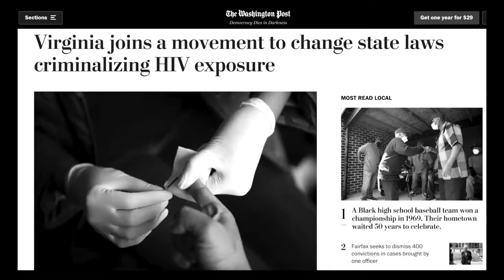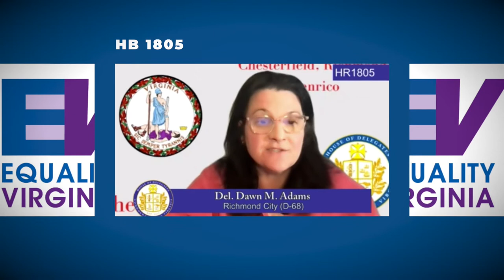2021 Elected Official Roll-Call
It was another great year for LGBTQ equality in Virginia, so we celebrated all the LGBTQ-friendly bills that passed in the 2021 General Assembly session! Then, we heard from the bill sponsors and dozens of other pro-equality elected officials who joined us to celebrate these victories!

Elected officials present:
Gov. Ralph S. Northam (D-VA)
Sen. Adam P. Ebbin (D-30)
Sen. Barbara A. Favola (D-31)
Sen. George L. Barker (D-39)
Sen. Ghazala F. Hashmi (D-10)
Sen. J. Chapman Petersen (D-34)
Sen. Jennifer B. Boysko (D-33)
Sen. Jennifer L. McClellan (D-9)
Sen. John J. Bell (D-13)
Sen. Lynwood W. Lewis, Jr. (D-6)
Sen. Mamie E. Locke (D-2)
Sen. R. Creigh Deeds (D-25)
Sen. Richard L. (Dick) Saslaw (D-35)
Sen. Scott A. Surovell (D-36)
Del. Alex Q. Askew (D-85)
Del. Alfonso Lopez (D-49)
Del. Angelia Williams Graves (D-90)
Del. Betsy B. Carr (D-69)
Del. Candi Mundon King (D-2)
Del. Carrie Coyner (R-62)
Del. Danica A. Roem (D-13)
Del. Daniel I. Helmer (D-40)
Del. David A. Reid (D-32)
Del. David Bulova (D-37)
Del. Dawn M. Adams (D-68)
Del. Don L. Scott, Jr. (D-80)
Del. Eileen Filler-Corn (D-41)
Del. Elizabeth R. Guzman (D-31)
Del. Gwendolyn W. (Wendy) Gooditis (D-10)
Del. Hala S. Ayala (D-51)
Del. Jeff Bourne (D-71)
Del. Jeion A. Ward (D-92)
Del. Jerrauld C. (Jay) Jones (D-89)
Del. Joshua G. Cole (D-28)
Del. Karrie K. Delaney (D-67)
Del. Kathleen J. Murphy (D-34)
Del. Kathy KL Tran (D-42)
Del. Kaye Kory (D-38)
Del. Kelly K. Convirs-Fowler (D-21)
Del. Kenneth R. Plum (D-36)
Del. Lashrecse D. Aird (D-63)
Del. Lee J. Carter (D-50)
Del. Marcia S. (Cia) Price (D-95)
Del. Marcus B. Simon (D-53)
Del. Mark D. Sickles (D-43)
Del. Mark H. Levine (D-45)
Del. Mark L. Keam (D-35)
Del. Martha Mugler (D-91)
Del. Nancy D. Guy (D-83)
Del. Patrick A. Hope (D-47)
Del. Paul E. Krizek (D-44)
Del. Richard C. (Rip) Sullivan, Jr. (D-48)
Del. Rodney T. Willet (D-73)
Del. Roxann L. Robinson (R-27)
Del. Schuyler T. VanValkenburg (D-72)
Del. Shelly A. Simonds (D-94)
Del. Suhas Subramanyam (D-87)
Del. Vivian E. Watts (D-39)

Equality Virginia’s 18th Annual Commonwealth Dinner was held on Thursday, April 22, 2021 from 5:30-7:30pm.